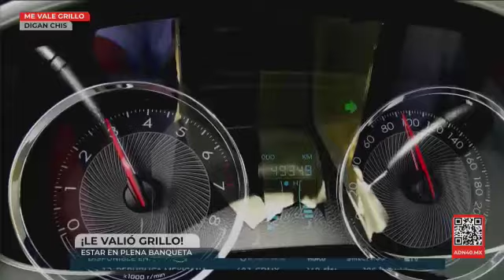¿Cuánto le cuesta ir al baño?, podría costarle 3,800 pesos si hace del baño en la calle.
¡Les Vale Grillo! estar en plena banqueta. Checa todos los detalles.